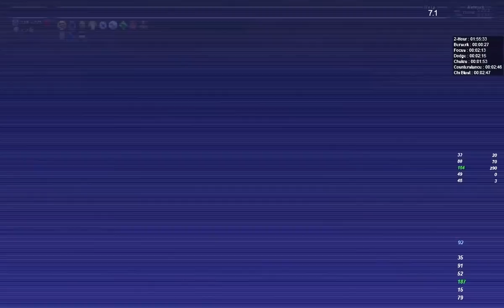FFXI Ballista バリスタ MNK POV ((FULL)) Pashow! 04/27/2012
DRG POV!

This match was recorded on Lakshmi.

The character Scudo(meaning shield in Italian) was initially planned to be a WAR+DRK character, but following my recent move to Carbuncle; I decided to make Scudo my MNK SAM RNG DRG character and leave Aatto my WAR DRK + whatever else alternative for Lakshmi.
As can be seen, Scudo is very incomplete ;s

This video features many new ballistars, large majority of them being recent server transfers from Fenrir.

The ballista community on Lakshmi has been thrown into limbo.
With the recent migration of players wanting to experience ballista on Carbuncle(Neo-Gilgamesh) - our official matches have experienced  much lower participation.
Likewise, our hako games have staggered with the departure of many strong players.

But recently, Lakshmi has received an influx of ballista players from Fenrir, Cerberus, and Phoenix - raising the population by approximately 10 players.
This influx was expected, as myself and many others have been trying to promote ballista on Lakshmi(and Undine) - and in retrospect, another community boom is most certainly approaching.

It should be noted, I've been trying to record a match on Carbuncle.. but I haven't quite been able to participate in any of the late night matches, the only event I have played on Carbuncle, is hako among the elite(everyone is a galka. ).. which I will need to post very soon!

If you're looking to join us on Lakshmi, and need additional information; please don't hesitate to leave a comment or PM Deshi0/Vyii or myself.
We are a ballista community devoted to 60cap ballista, in fact it is the only aspect of the game that we still play.
We get numerous questions, such as:
- Why not 99 cap?

The shortest answer to this would be; all of the competition resides in 60cap, and as such we choose to compete with the best.

It's a common misconception that balance is the reason we don't play 99 cap.  This is not true in the slightest; 99 cap has extreme volatility, although this does not hinder a good player and team.. rather 99 cap's downfall is the people that do play it, unfortunately - the concept of ballista is thrown out the window, and players focus more on the thrill of the kill - instituting a new approach to the gameplay.. one that feels like a de-evolution.

This style of play appeals to many, and rightfully so - but if you're looking for organized team play, and a challenging ballista environment please look us up!

Thanks for reading, enjoy the match!